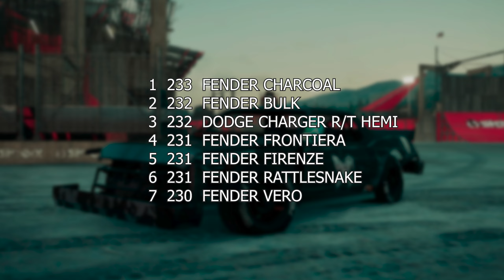The Crew 2: Fender Charcoal - Complete Review I 1440p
I start my own line of reviews on new cars and other vehicles coming into the game,
I think that this format of content is a must for my channel, which is currently focused on the The Crew 2.

00:00 Fender Charcoal
01:02 Top Speed
01:30 800m Test
02:12 The Ring Event
04:27 Pro Settings

I think this car is one of the best in the DD discipline. Its pretty fast and has pretty good handling.